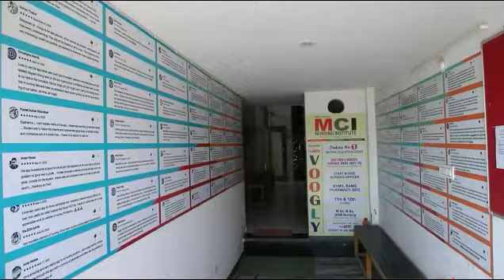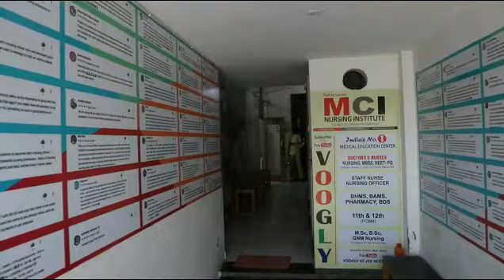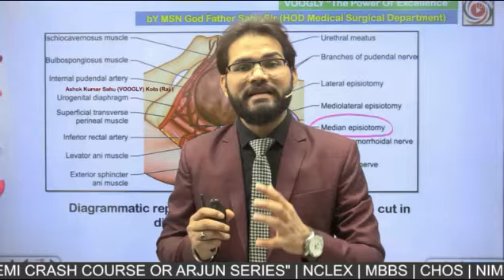कोटा का फेमस मंदिर जहां विशेष कर नर्सेस की हर मनोकामना पूरी होती है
NursingOfficerInstitute_AIIMS_GMCH_DMER NORCET22 KotaEducationCityVOOGLYMCICAREER - Hey! Come and learn something new on VOOGLY. Here,s course you might like: EMI Course (AIIMS) NOCET by VOOGLY. Complete All Subject Theory Lecture + Rapid Revision Crash Course Videos + All Mock Test Series “All n One EMI Free Monthly”

1) Classroom Lectures are streamed daily 4 to 8 hour.
2) After live class same video will upload in your course | All videos remind till 10 months, you can watch them any time anywhere and Many times, no other limitations and no class time restrictions.
3) Unlimited times view and revision, 10-month Validity, Unlimited Mock test (Topic wise)
4) Every Sunday Live Test, Expert Subject Teachers, MSN By God Father Sahu Sir
5) Doubt Box For Doubt discussion, 10 Sec backward and Forward Skipping
6) Speed video up to 2X, Video Quality Changing Features
7) Very few tuitions fee and highest quality classes